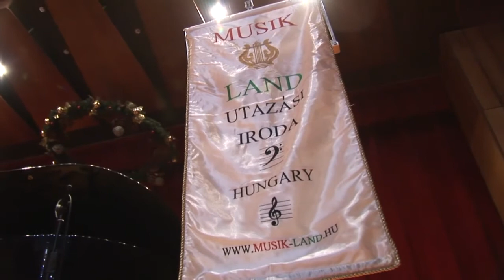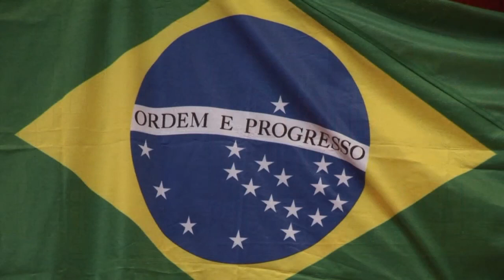"Faces of Brazilian Piano: Claudio Santoro & Luiz Eça" - piano concert /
Date: 04.December 2015 (Friday) at 18.00 h
Event: "Faces of Brazilian Piano: Claudio Santoro & Luiz Eça" - piano concert
Location: Dorog, József Attila Culture Hall
Guest artist: Pablo Victor Marquine da Fonseca,
pianist, ( Brazil )
and
Diogo Souza Vilas Monzo,
pianist, ( Brazil )